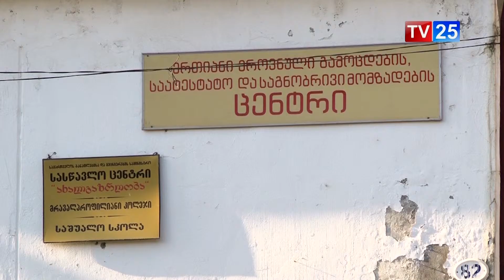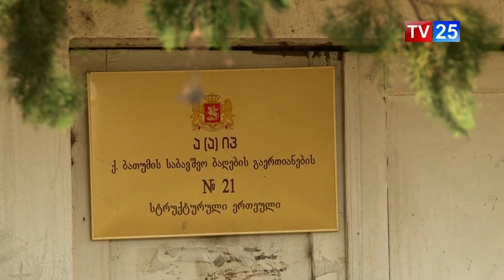ბათუმის N 21 საბავშვო ბაღის გაუკვეველი მომავალი